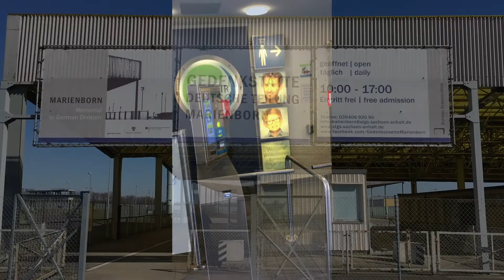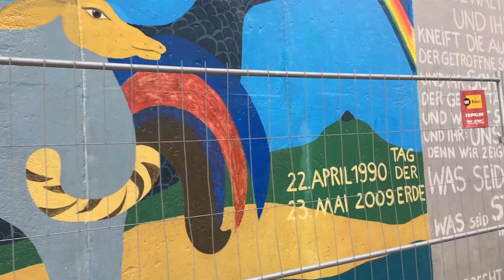BERLIN, GERMANY 2017 - TRAVEL VLOG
By Silke Arisz & Melissa Alkema